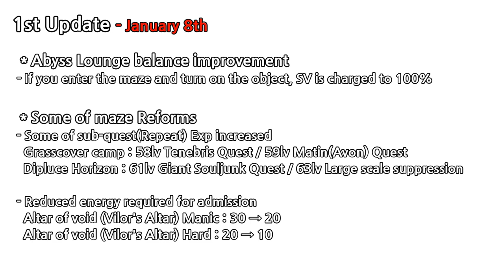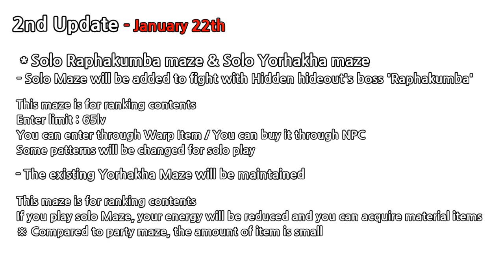[Soulworker] Collaboration & 3rd Anniversary / January 2020 Patch Note